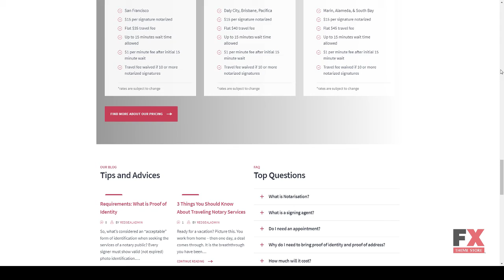RedSeal - Notary Public and Legal Services WordPress Theme Jac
Columns 4+

 Layout Responsive

 Tags business, consultancy, consulting business, counsel, law firm, law office, law services, lawyer, legal adviser, legal office, legal services, notary, notary public, notary services, small business